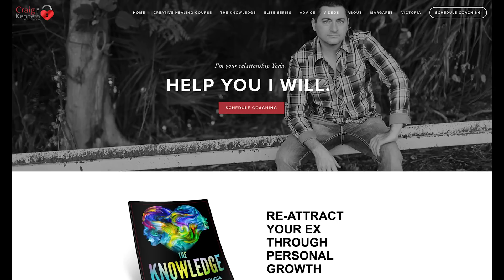Do THIS When They Back Away And You Feel The Space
Do this when they back away and you feel the space. Oftentimes our anxiety and insecurities cause us to do small things that turn people off and hurt attraction. If you don't work on your attachment issues and learn how to behave in attractive ways you WILL turn people off and they WILL lose interest.